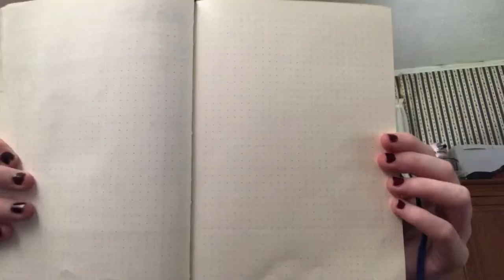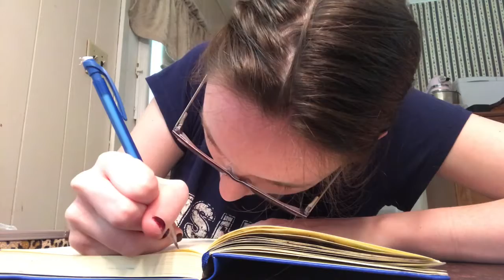SUPRISE, IM BACK!!!!!